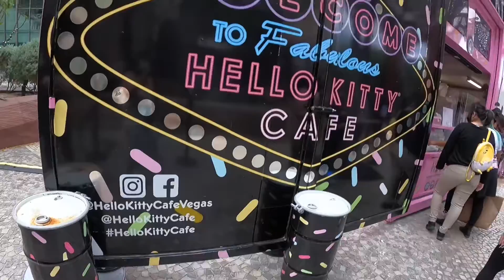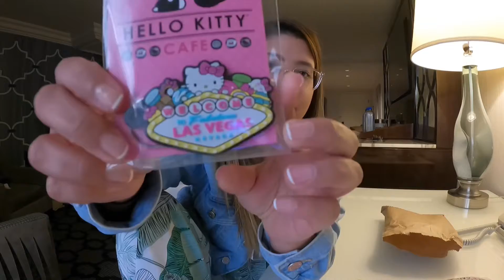Las Vegas | VLOG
Las Vegas Baby!
Definitivamente muchos lugares que visitar pero logramos escoger los mejores spot de la ciudad y lo compartimos con ustedes~Espero que les guste 😊

Nos vemos en el próximo video!  B Y E

//Bono! Agarra estos Códigos...
•Uber: qunmhx2jue

•Ibotta Cash Back: hwxfnsh

•Bird Scooter: olwevq

•Airbnb
Hasta -$55 en tu primera reservación:

•DoorDash
$5 en tus primera 4 ordenes!: